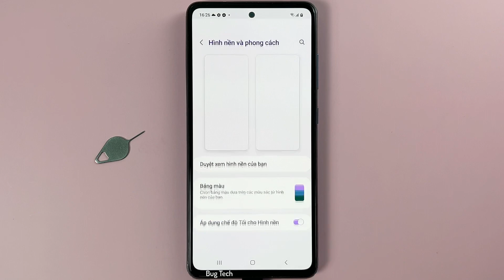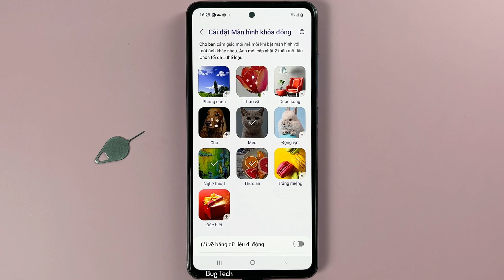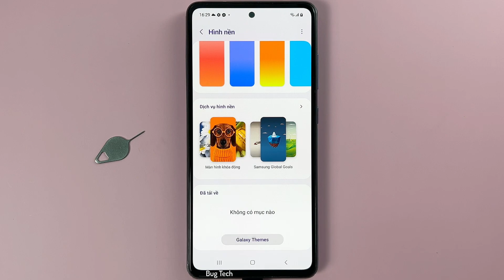Dịch vụ hình nền, tạp chí màn hình khoá trên Samsung A52 Android 13